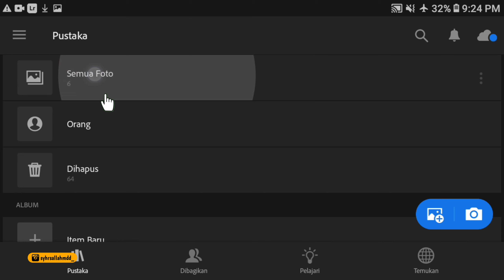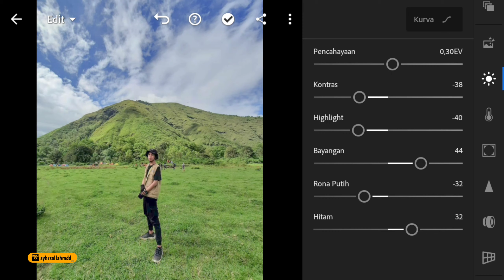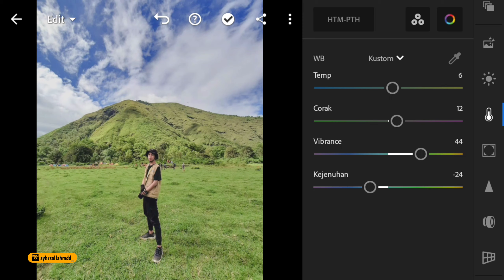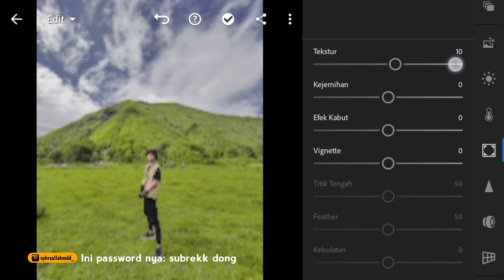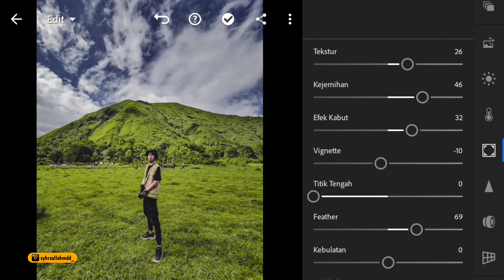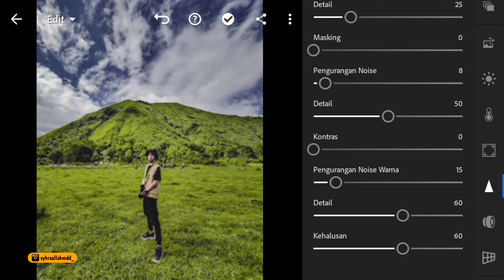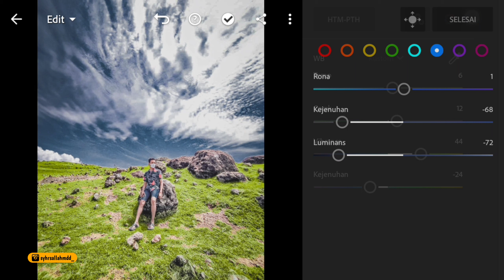Cara Edit Foto Keren Di Lightroom 2021 | Adventure | Preset Lightroom Terbaru 2021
Note: silahkan sesuaikan dengan foto yang kalian ingin terapkan (landscape, outdoor, ootd outdoor) kalau selfie kalian coba ajah yahh.
SEMOGAH BERMANFAAT DAN JAGA KESEHATAN KALIAN:)

Dan ada banyak lagi tutorial lighroom lainYa.
⚠️INGAT PRESET DILINDUNGI OLEH PASSWORD, PASSWORD KALIAN BISA DAPATKAN DI DALAM VIDEO.
Mari Follow @syhrsallahmdd_
Sumber foto @ntbindah